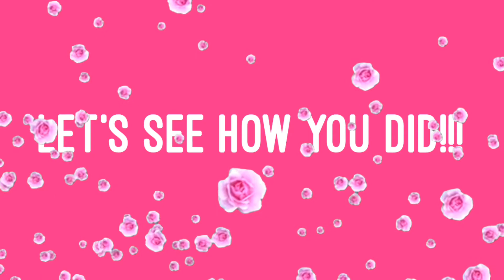Can you guess “Who’s Lyrics???” Before the end of the video?! (Words of Inspiration)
Pause the video and Go back,  before the results are shown.
Comment if you have any song suggestions that you would like for me to use in another video.